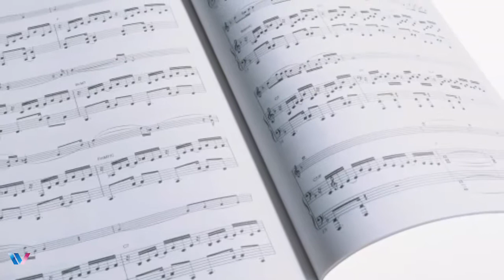384- Musical Instruments | Artistic